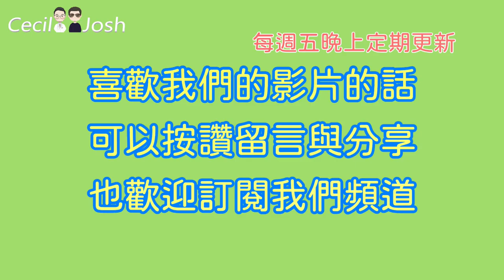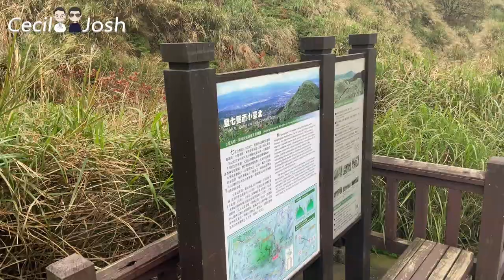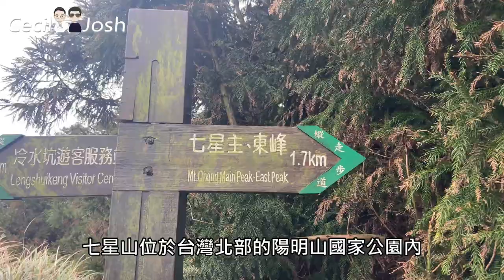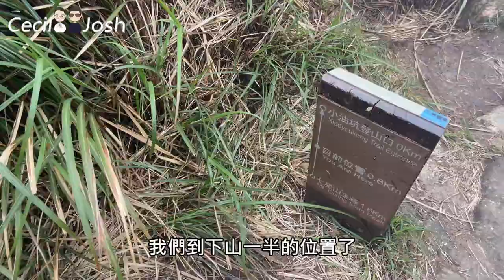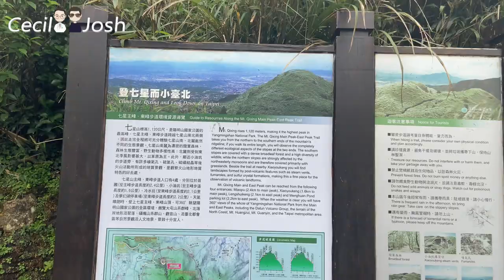台北七星山登頂🏞️ 山頂上人多到像夜市？ | Cecil與Josh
👨‍❤️‍💋‍👨跟著Cecil與Josh去旅行
雖然常常去台北，但我很少到陽明山走走，這次應朋友之邀來去爬了七星山，覺得是很不錯的步道，能有這樣一個平易的國家公園在附近真的是台北人的福氣。

🚫飲酒過量，有害健康，禁止酒駕🚫

"Dancing As One" by ELWIN
"Beauty In The Mundane " by Bird Of Figment

00:00 開場
00:17 前言
00:47 學彥登場
00:56 Leon登場
01:11 路線介紹
01:37 抵達冷水坑
04:00 七星山東峰三角點
05:35 七星山主峰三角點
06:22 下山
07:09 抵達小油坑
07:41 結尾